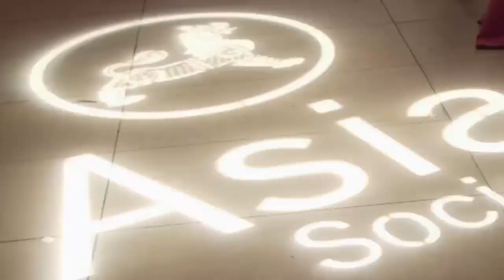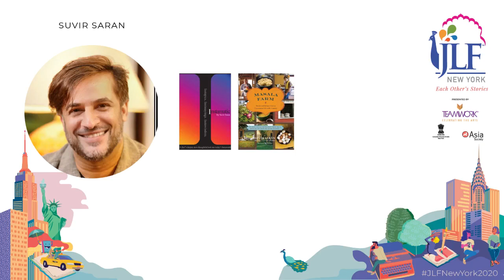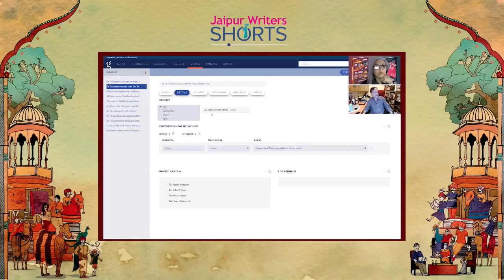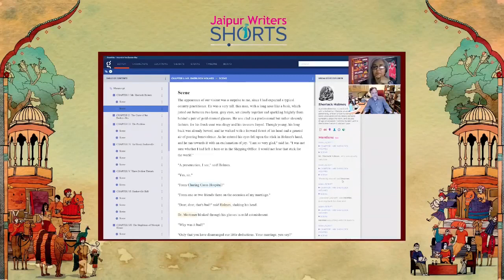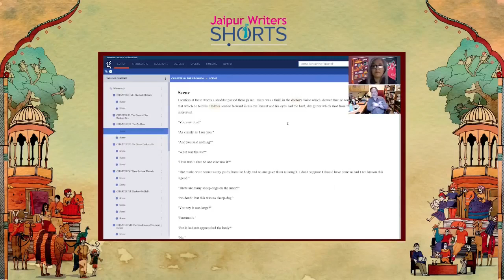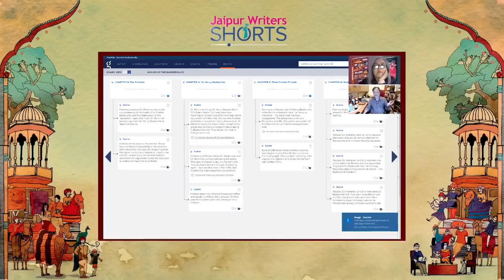JLF New York 2020 | Instamatic American Masala | Yogi Suri | Suvir Saran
In his latest book, ‘ Instamatic,’ celebrated Michelin star chef Suvir Saran appeals to two of our
most basic senses: taste and of sight. Starting with the premise that the culinary experience
transcends cultural boundaries, in his series of 75 photographs taken with his iPhone, Saran
focuses his lens on everyday sights and transforms them into images that carry the message of a common humanity and the global nature of everyday experience. In conversation with Yogi Suri, Founder of Milap Publications, he shares his vision of how food can be a medium to look deeper.